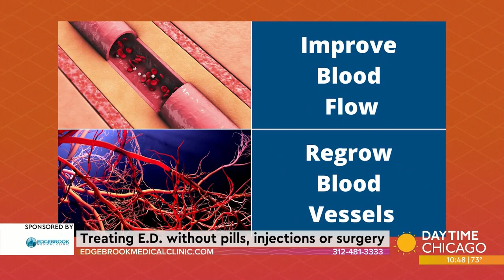Treating E.D. without pills, injections or surgery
Problems in the bedroom can be challenging for couples to overcome or even talk about, but there’s a clinic in Chicago offering men a pill-free and injection-free treatment to combat ED. I talked to Miles Broadhead from Edgebrook Medical Clinic to find out more.